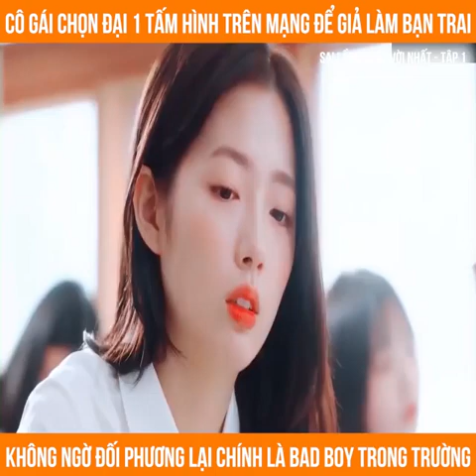Review phim Sai lầm tuyệt vời nhất tập 1